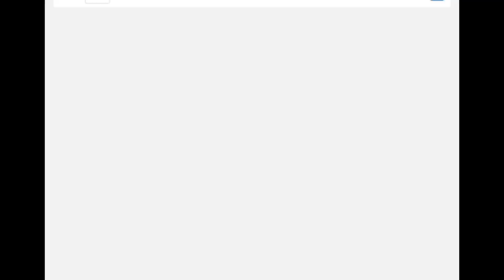RACER PIGEON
Birds and Animals is a motivational channel dedicated to inspiring individuals to reach their full potential and embrace a positive mindset. Through engaging content, we aim to uplift and empower viewers by sharing stories of resilience, personal growth, and the incredible lessons we can learn from nature. Join us on a journey of self-discovery and motivation as we explore the fascinating world of birds and animals and discover the valuable life lessons they teach us.